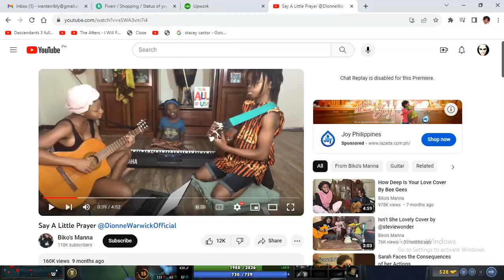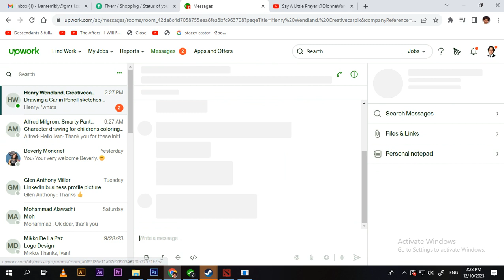Bara says whats up with the youth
Bara says whats up with the youth huheuehuehuehuuehu yeah still living the stressfree lifestyle baby huehehuehuee